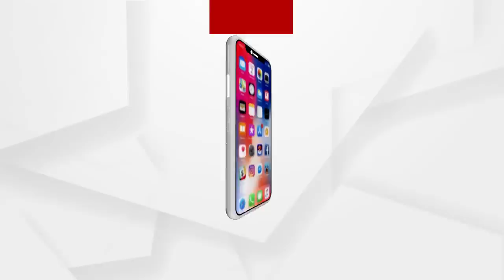ପଦାରେ ପଡିଗଲା ନବ-କିଶୋର କଳି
ଝାରସୁଗୁଡା ବିଜେଡି ବିଧାୟକ ପାୱାରଫୁଲ୍ ମିନିଷ୍ଟର ନବ ଦାସଙ୍କ ରାଇଟ ହାଣ୍ଡ ବିଶ୍ବନାଥ ତ୍ରିପାଠୀ ଖୋଲିଦେଇଛନ୍ତି ବିଜେଡି ଗୋହି । ପୁଣି ସାମ୍ନାକୁ ଆସିଛି ଜିଲ୍ଲାର ଦୁଇ ହେବିୱେଟ୍ ନବ କିଶୋର ଦାସ ଓ ବିଧାୟକ କିଶୋର ମହାନ୍ତିଙ୍କ ଫାଟ । ଝାରସୁଗୁଡା ଗ୍ରାମ ରୋଜଗାର ସେବକ ସଂଘର ସଭାପତି ରାଧେଶ୍ୟାମ ସାହୁଙ୍କୁ କିଶୋର ମହାନ୍ତିଙ୍କ ନାଁ ନେଇ ଧମକାଉଛନ୍ତି ନବଙ୍କ ଖାସ୍ ବିଶ୍ବନାଥ ତ୍ରିପାଠୀ ...